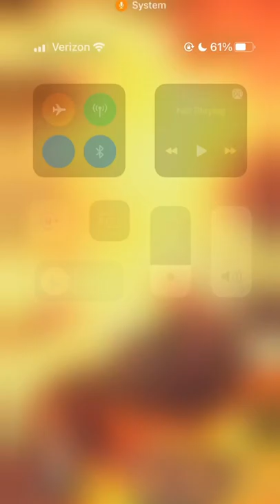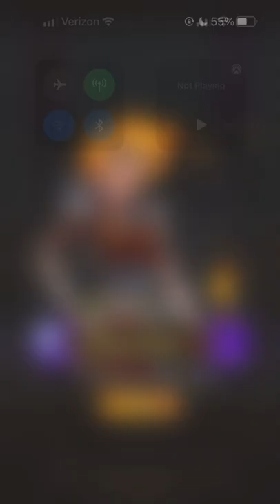Climbing Diamond with Chandra!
6 games featuring Gruul Chandra. List only has one difference than the deck profile.

Decklist

## Player: Logan_Thorne
## Spellslinger: Chandra
## Land: Active Volcano
## Card: 2, Pouncing Lemur
## Card: 2, Raging Goblin
## Card: 2, Goblin Shortcutter
## Card: 2, Overgrown Iguana
## Card: 2, Sword Cannoneer
## Card: 2, Kalonian Tusker
## Card: 2, Giant Growth
## Card: 2, Chandra's Firecrafter
## Card: 2, Ball Lightning
## Card: 2, Blitzing Minotaur
## Card: 2, Flame Shot
## Card: 2, Vicious Mongrel
## Card: 2, Lava Axe
## Card: 2, Hellrider
## Card: 2, Firespout Elemental
DV1H4sIAAAAAAAAE23MIRKAMAxFQc9pkt+mTTUGgWRA9v63QDFUPLdq92M7r/ncPlP2sakDXRVohRh/tlDpQEsDelRiE1DZgSYHugKoKMBiA6hM4hgLX1+bTjRXAQAA